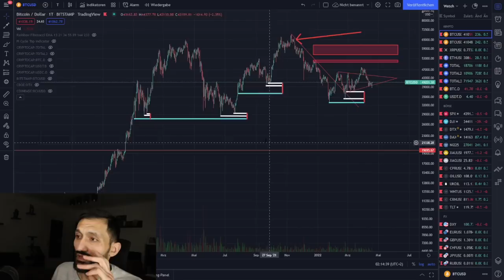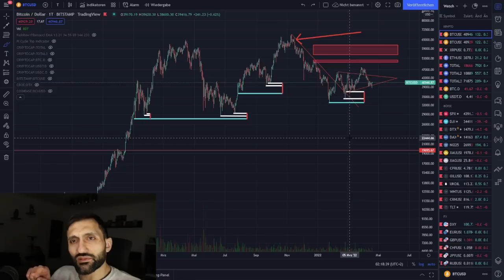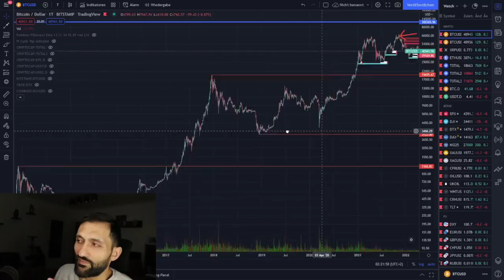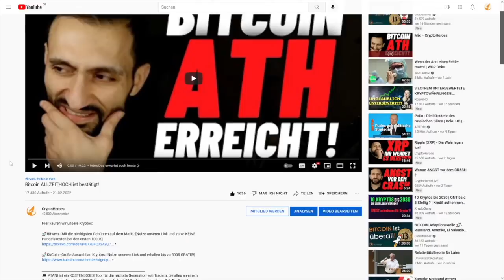Habe ZU TEUER eingekauft und bin im MINUS!